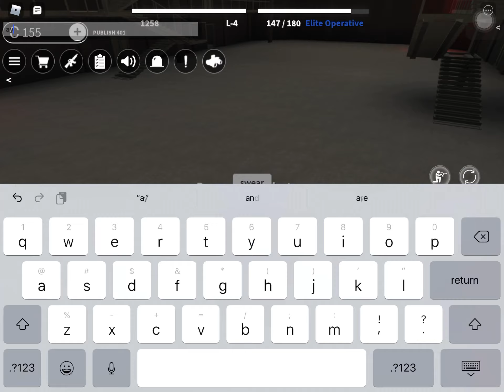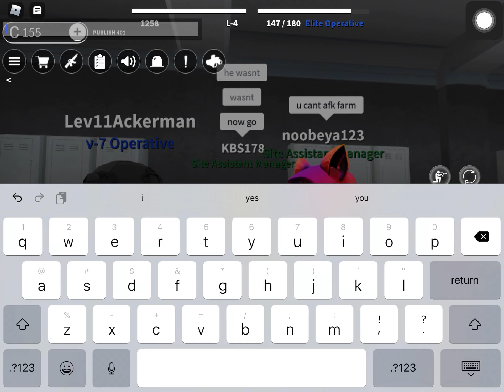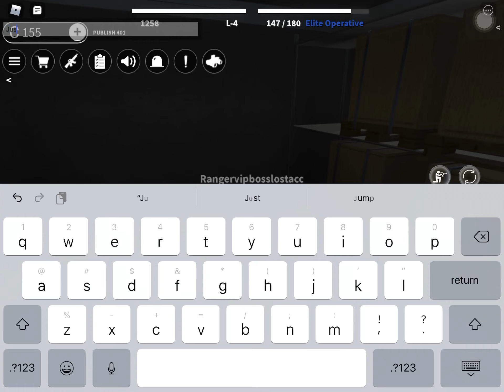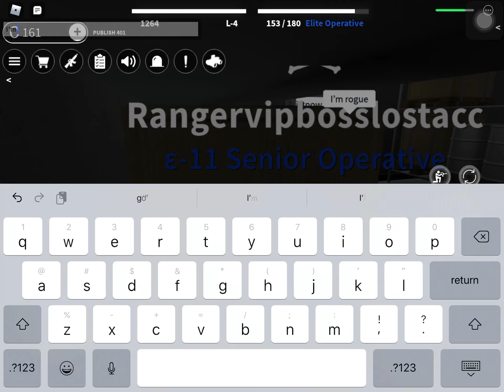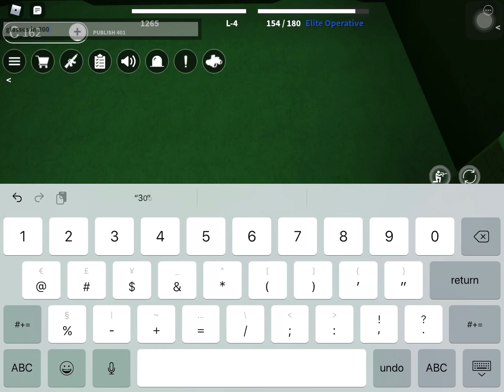Scp Roleplay playing as RRT.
Scp roleplay RRT